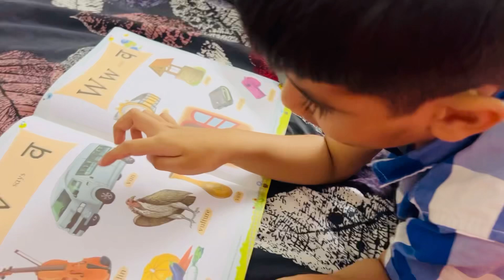Umra ne banaya aaj dinner |Aaj tha bacho ka 1st day school | Husain ni enjoy kiya | Sidra kaha hai ?